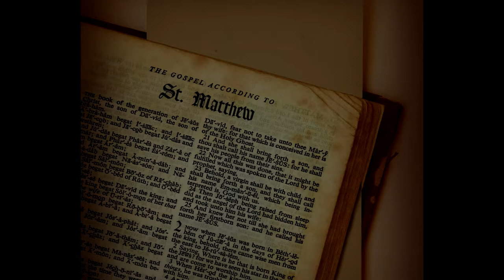Itinerar Biblic Ep 0061 Matei Cap 6 Vers 23 Cap 7 Vers 29